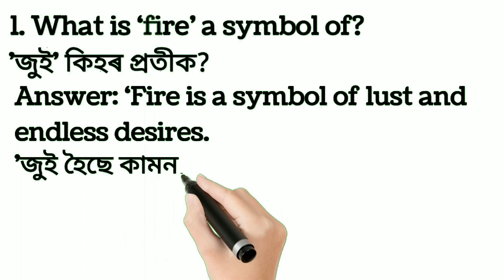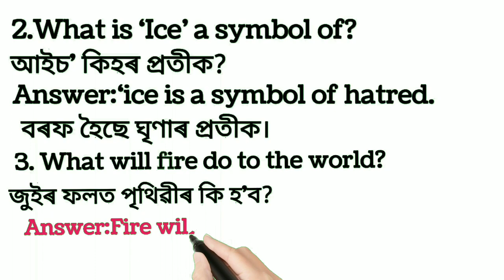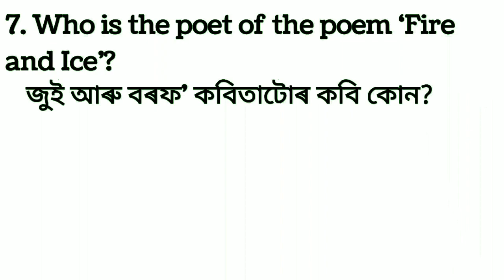Class 10 English Chapter fire and ice question answer/ fire and ice extra question answer